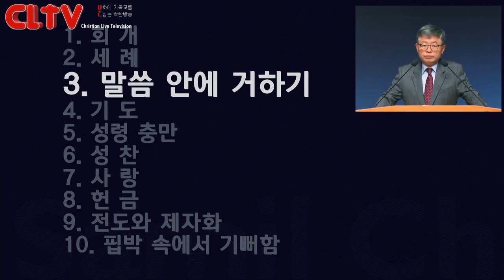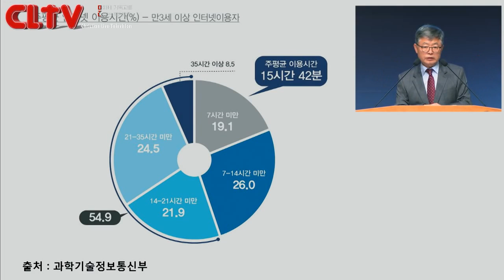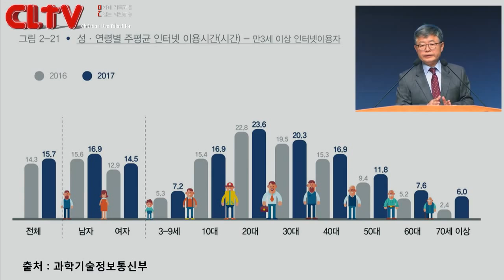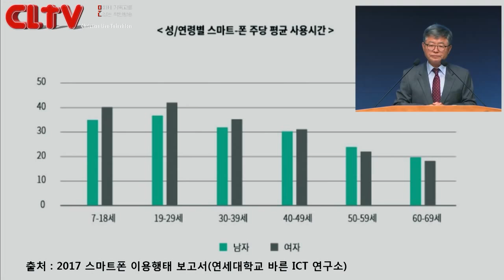CLTV파워메시지 2018.10.14 주일설교 - 삼일교회(송태근 목사) / 예수님의 10가지 명령 (3) ’말씀안에 거하기'